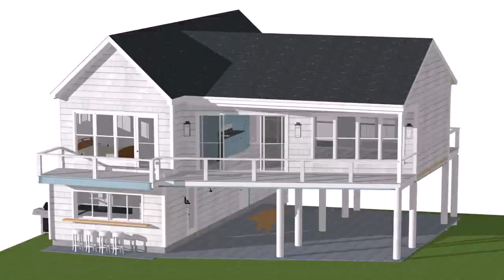Small Coastal Cottage House Plans - DaddyGif.com (see description)